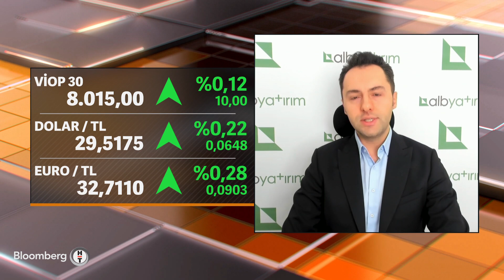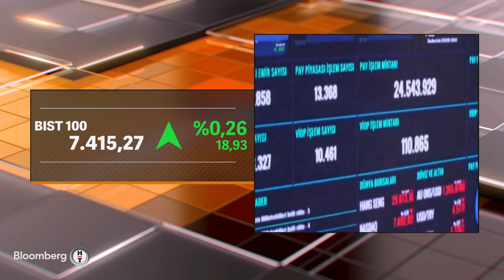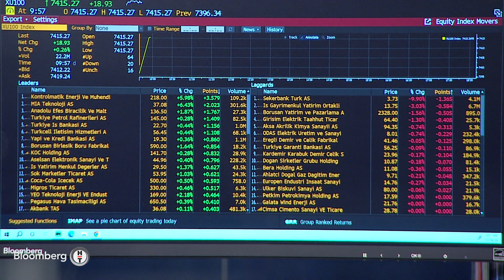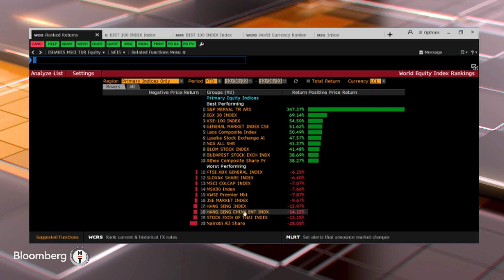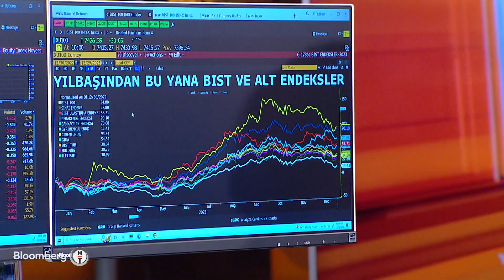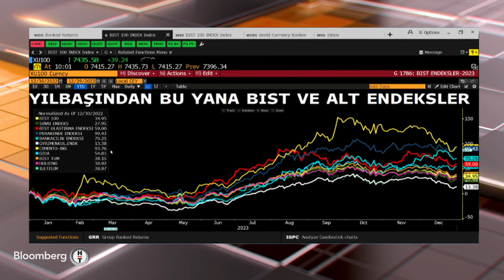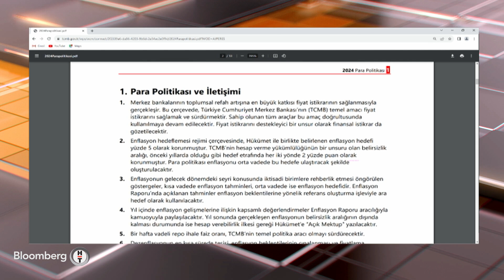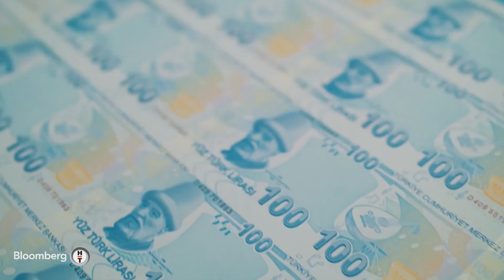Piyasa Masası - Borsada Öne Çıkan Sektörler | 29 Aralık 2023